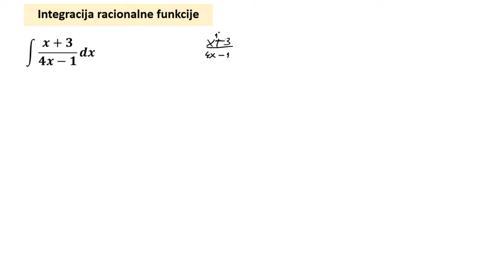Neodređeni integral. Integracija racionalnih funkcija. Neprava racionalna funkcija 1